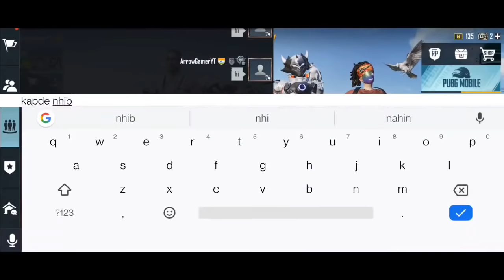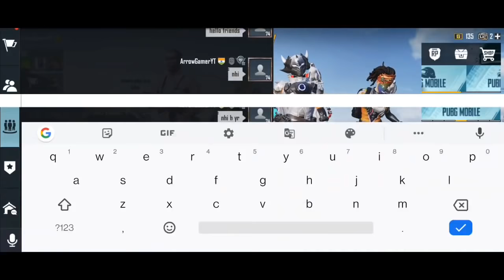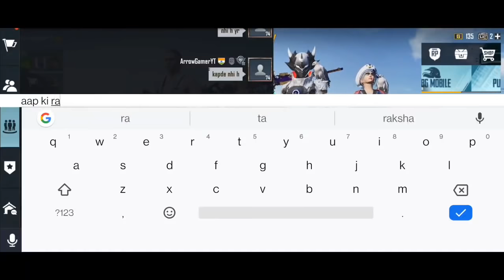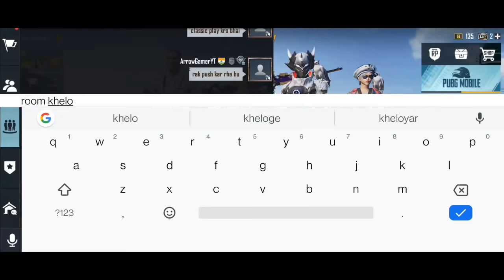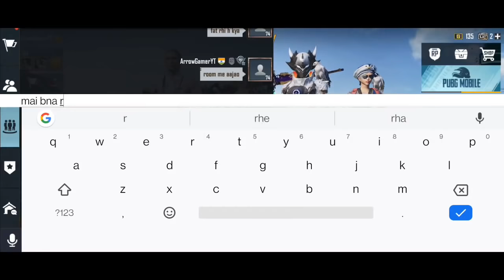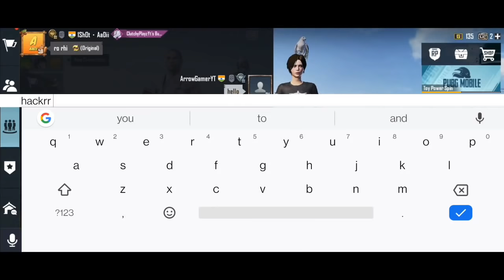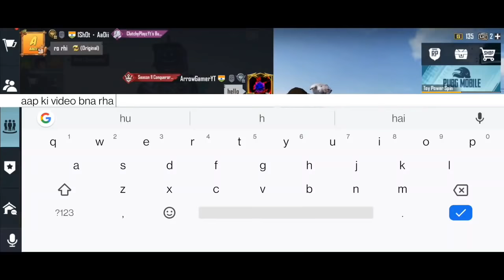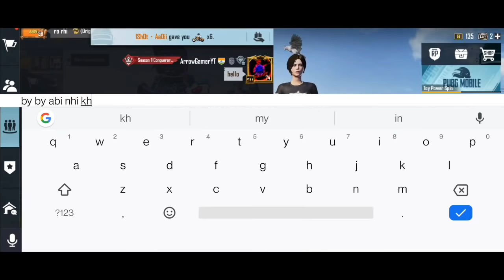Random 3 players call me Noob / challenge for 1vs 3 TDM room (part - 38)